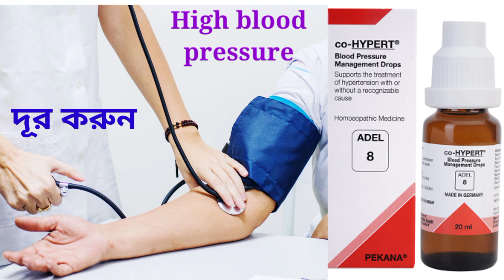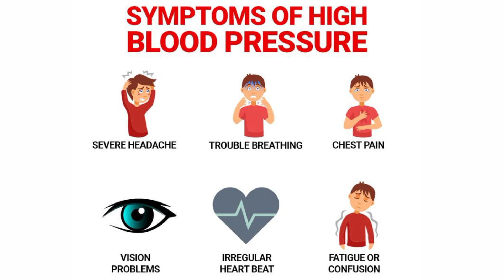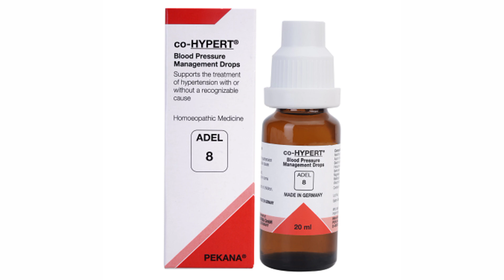Adel -8 সেবন করে দূর করুন high blood pressure. DMBS/BEMS/CMS&ED.- for admission - 9564412063.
অনলাইনে চিকিৎসার জন্য যোগাযোগ করুন -